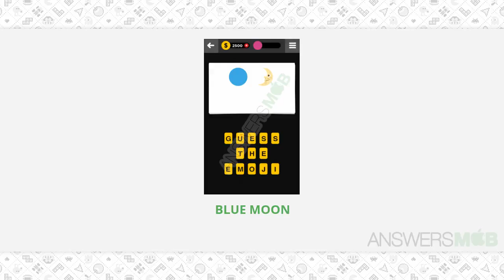Guess The Emoji MUSIC - 4 Answer - AnswersMob.com